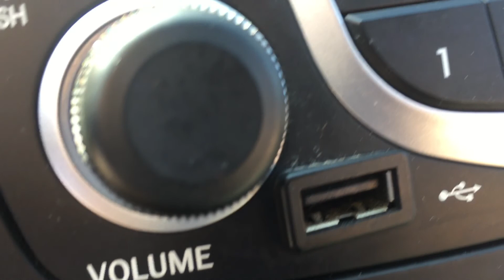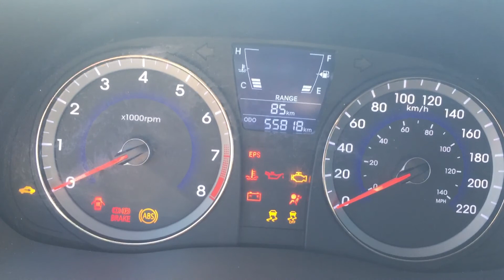Accent 2012 disponible chez Montmagny Hyundai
Magnifique Accent 2012 de 55 818 km disponible chez Montmagny Hyundai à très bas prix !